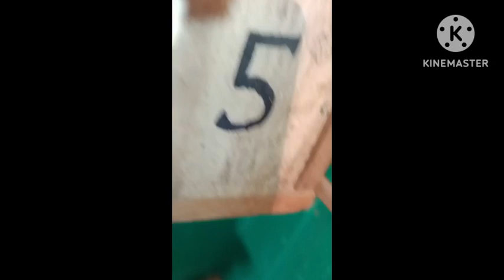January 1, 2023